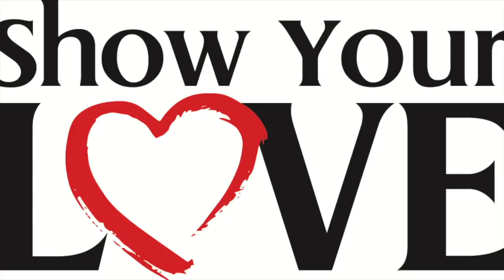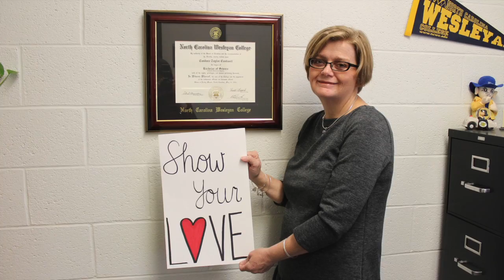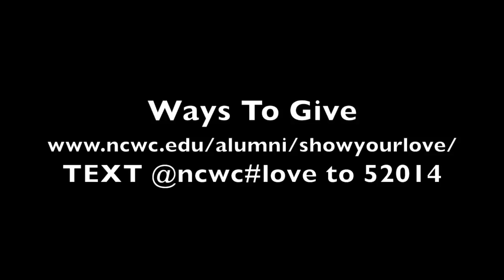Show Your Love Campaign NCWC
This video is about the Show Your Love campaing